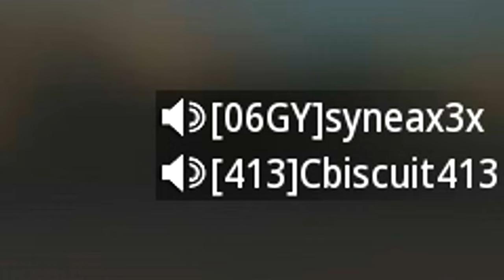I teamed up with the TOP 0% in the world & made Gamer Girls RAGE